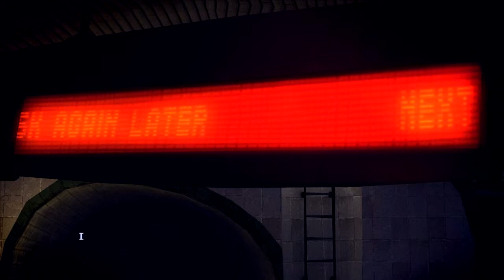Sam & Max The Devil's Playhouse (Part 2) - WOULD YOU RATHER THE BAD NEWS, OR THE WORSE NEWS